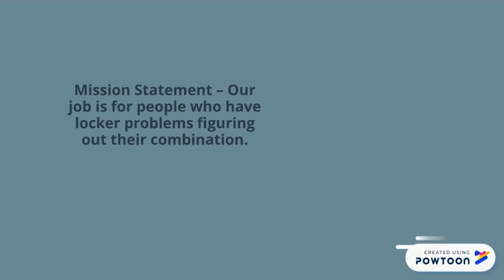Justice Skinner Powtoon Video